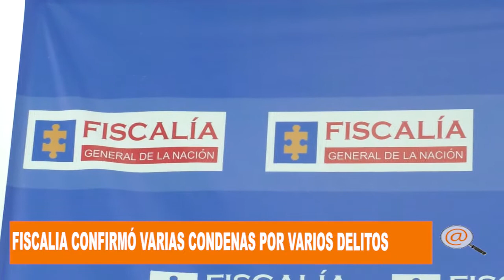FISCALIA EN ARAUCA ENTREGÓ BALANCE DE CONDENAS POR HOMICIDIOS EN ARAUCA